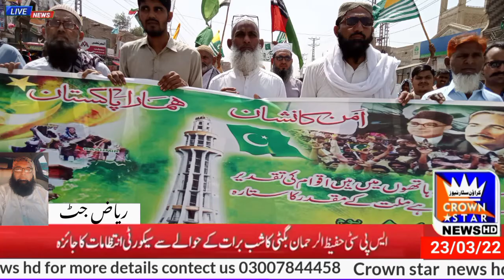Riaz jatt 23/03/22